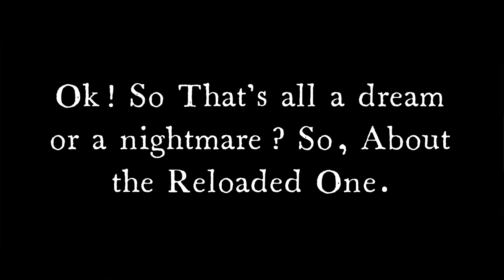TimHD Plays FRIDAY NIGHT FUNKIN': BADDIES NIGHTMARE!!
They have returned